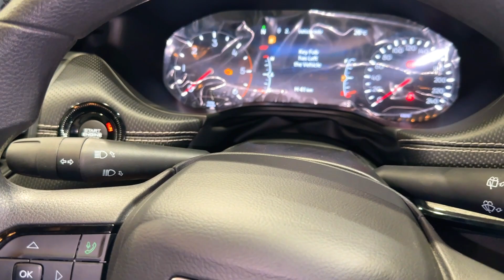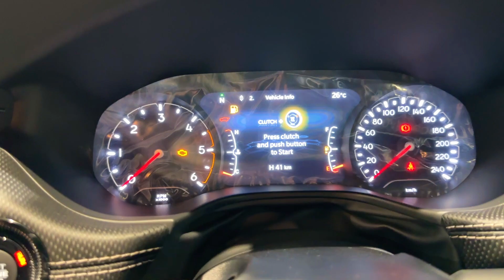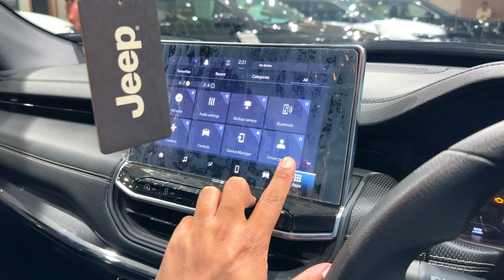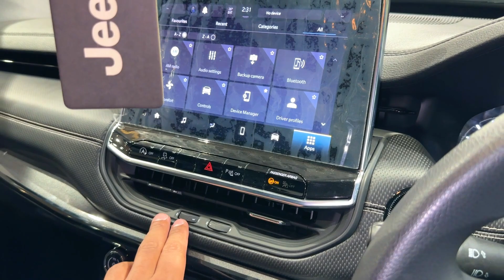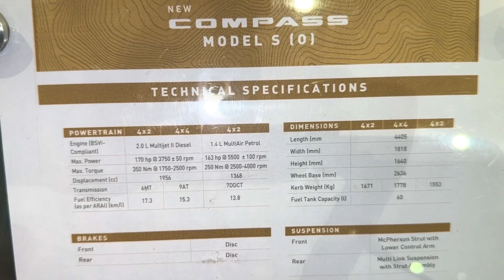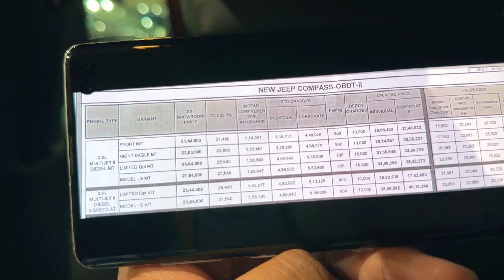2023 Jeep Compass Night Eagle Model - On-Road Price, Features, Interiors | Jeep Compass 2023 Review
2023 Jeep Compass Night Eagle Model - On-Road Price, Features, Interiors | Jeep Compass 2023 Review